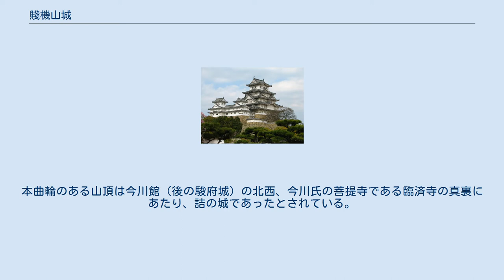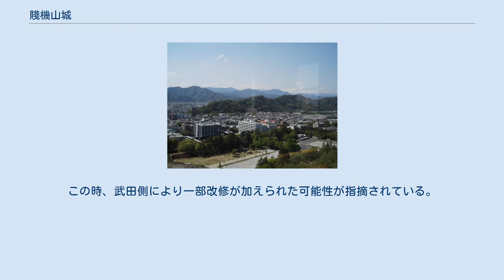賤機山城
賤機山城（しずはたやまじょう）は、静岡県静岡市葵区大岩・籠上・昭府町にある日本の城跡。
 市内を南北に流れる安倍川の左岸に沿うように伸びる賤機山（標高171メートル）山頂にある。
築城年代は駿河の守護・今川範政が駿府に入った1411年（応永18年）ごろとされるが、さらに古いとする意見もある。
 馬の背状の尾根最上部に本曲輪を構え、櫓台や土塁が配置されている。
南北の尾根にも複数の曲輪があり、狭い尾根筋には堀切を設けて遮断し防御性を高めている。
本曲輪のある山頂は今川館（後の駿府城）の北西、今川氏の菩提寺である臨済寺の真裏にあたり、詰の城であったとされている。
 『甲陽軍鑑』等の史料では「籠鼻」や「籠山」の名で登場し、武田信玄が駿河を侵攻した1568年（永禄11年）の12月13日に武田勢に占拠されて落城。
この時、武田側により一部改修が加えられた可能性が指摘されている。
その後さらに1582年（天正10年）の徳川家康入府の際に再び落城し、廃城となったという。
 現在の賤機山は市街地に程近いハイキングコースとなっており、曲輪や堀切などの遺構を見ることが出来る。
 県庁21階から見た賤機山。
写真右側のピーク付近に城跡がある。